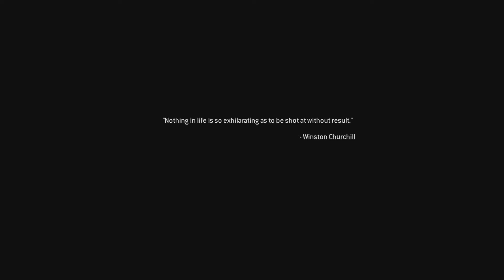No Fighting In The War Room - Call of Duty: Modern Warfare Remastered - Part 15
Welcome to my Call of Duty: Modern Warfare Remastered Walkthrough of the Full Game, This Video is the next mission of game. Act III - All Ghillied Up - Call of Duty: Modern Warfare Remastered (MW Remastered) Walkthrough Part 15 Remastered is the Full Game Story Campaign Includes, All Cut scenes, Dialog, and all game play moments. The full Gameplay Walkthrough will Feature,  Task Force 141, Sergeant Gary "Roach" Sanderson,  Private First Class Joseph Allen,  Private James Ramirez,  Captain John "Soap" MacTavish, Captain Price, Lt. Price,  Paul Jackson, Lieutenant Simon "Ghost" Riley, Sergeant Foley, Corporal Dunn, Lieutenant General Shepherd, Excalibur, Avatar One, Nikolai, Worm, William Cullen, Hamed, Overlord, Dunn, Marshall, Wade, Boris Vorshevsky, Petrov, Anatoly, Kiril, Lev, Viktor, Vladimir Makarov, Khaled Al-Asad, Victor Zakhaev, Imran Zakhaev.

This is the 2016 Release of the game Call Of Duty: Modern Warfare Campaign Remastered, The Original Call Of Duty 4: Modern Warfare (2007) but Remastered in (2016). Experiencing the Classic Call Of Duty: Modern Warfare Remastered (2016) with Updated and Enhanced Lighting Effects, Particle Effects, Textures, Characters and Gun Models. The Overall Graphical Improvements are bringing life to this game from 2007 that really could have used the upgrade that it got.

To Watch my Call of Duty: Modern Warfare (2019) Soft Reboot Gameplay Walkthrough